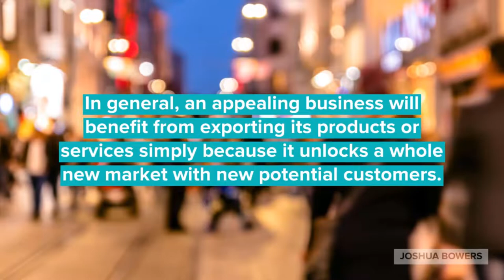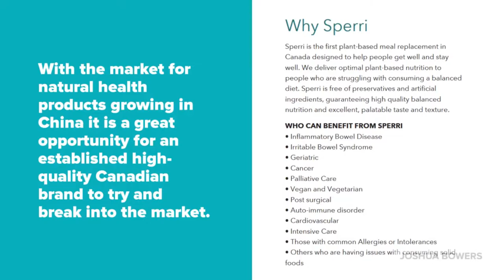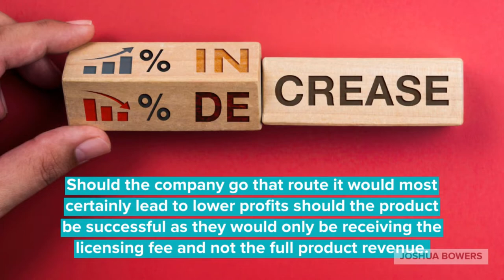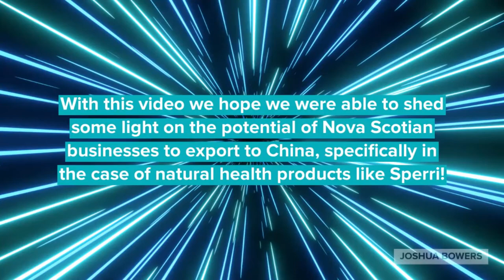Why is exporting a good strategy to grow a business?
Made for school - Ass't #1 - Develop Business Acumen
The business used as an example is Sperri.ca

In this video we will explore how businesses in Nova Scotia might benefit from exporting to China. For this exploration we’ll look at what opportunities and challenges might face a company like Sperri, a plant-based meal replacement producer.